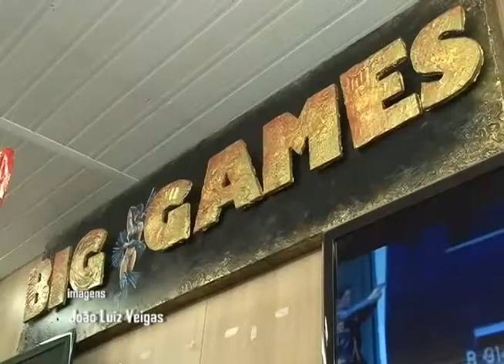OlharUrbano 35 - Shopping Popular Xingú